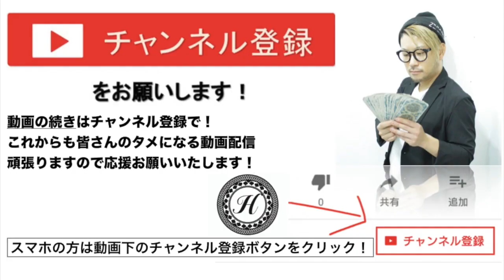【ヘアカット講習】カット方法 美容師 オンラインサロン @ヘアリーシザーズ JP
HAIYAMAKASHI
LINE@：＠haiyamakashi